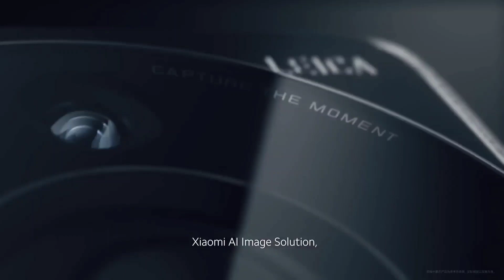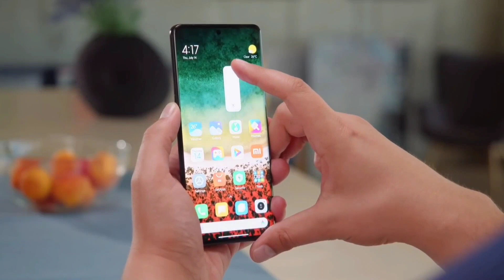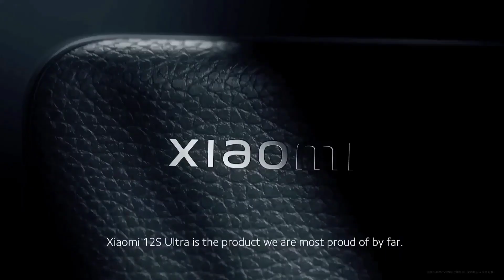هذا الهاتف يحطم جميع المنافسين في 2022 !! وداعاً الآيفون و سامسونج 🔥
هاتف بكاميرات خارقة غير مسبوقة في عالم الهواتف الذكية .. و هو Xiaomi 12s ultra consept، لتضرب شاومي بقوة و تغرد بعيدا عن جميع المنافسين.
فهذا الهاتف يحطم جميع الهواتف المنافسة بمواصفات خرافية.